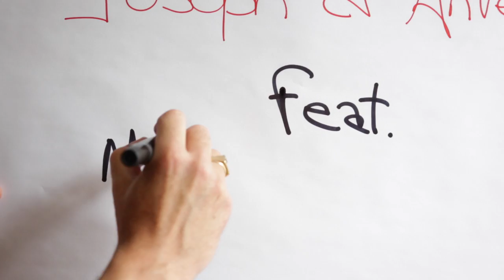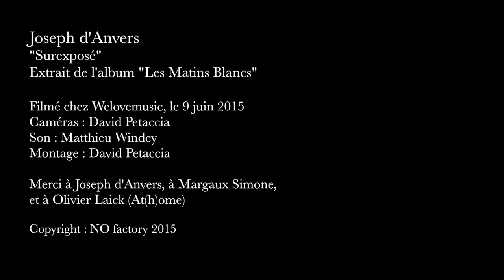Joseph d'Anvers : Surexposé (Acoustic version HD)